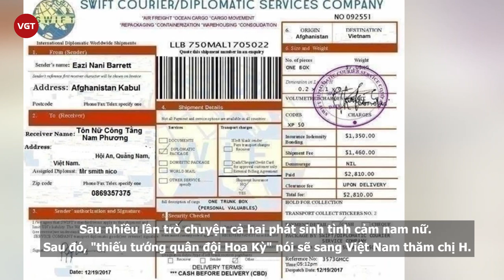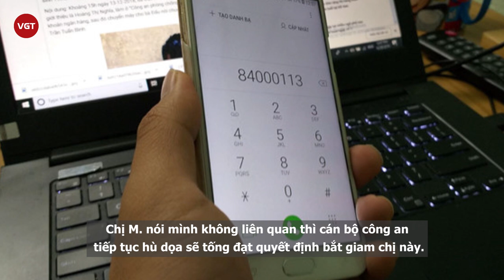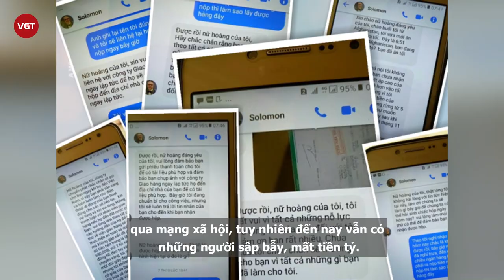Mất tiền tỷ vì tin tưởng "thiếu tướng quân đội Hoa Kỳ" và công an "dỏm"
Hôm nay, ngày 17/3, Công an TP.HCM cho biết, đã ra thông báo truy tìm nhân chứng, người biết về các vụ "Lừa đảo chiếm đoạt tài sản" trên địa bàn. Trong cả 2 vụ các nạn nhân đều là các "quý bà" nhẹ dạ cả tin nên dễ dàng sập bẫy của "thiếu tướng quân đội Hoa Kỳ" và công an "dỏm".